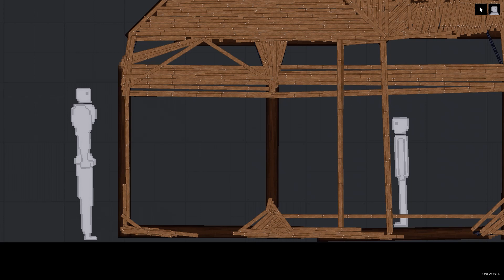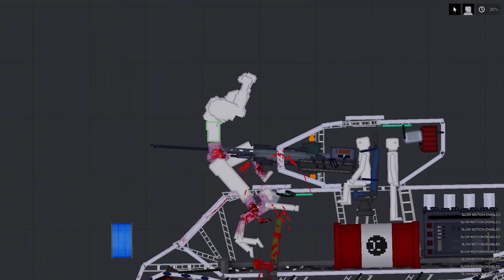Buff Human Fight Against Every Human In People Playground Vol.2